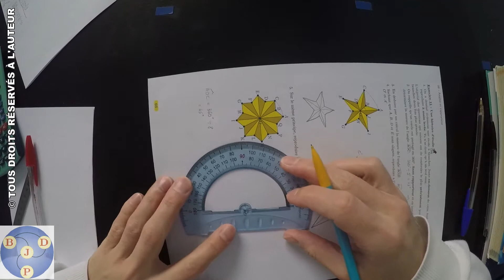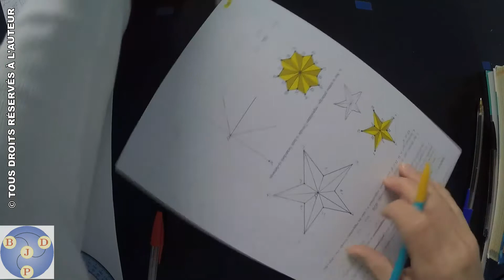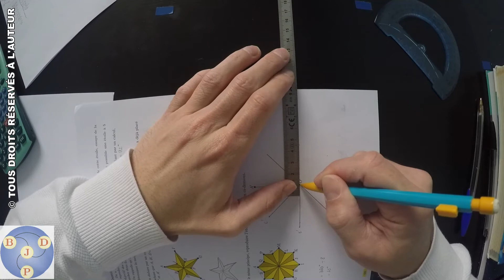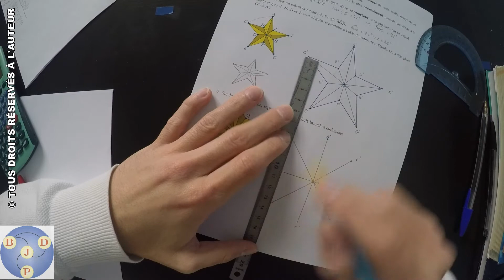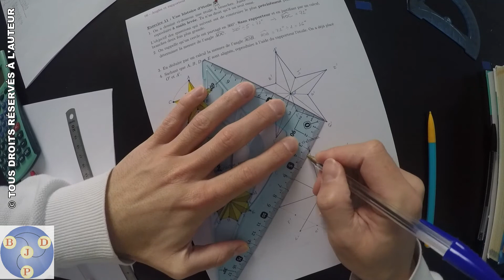6ème : 06x11 - Une histoire d'étoile (2ème partie)